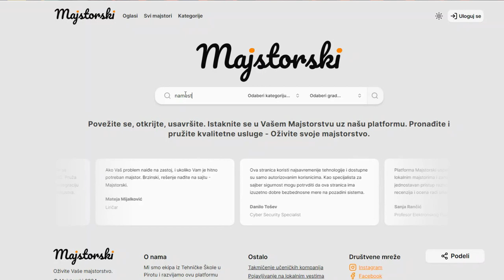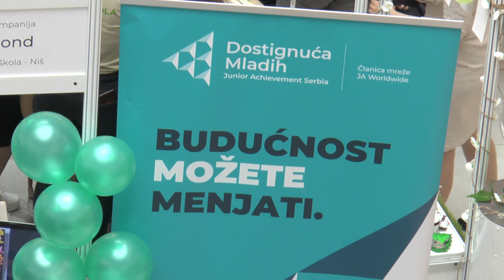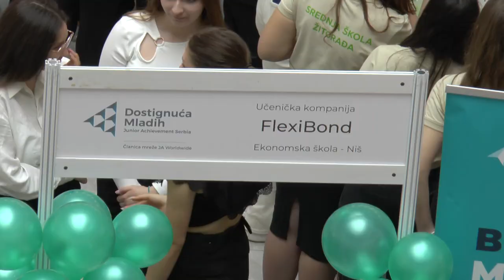UČENIČKE KOMPANIJE TEHNIČKE ŠKOLE NA REGIONALNOM SAJMU